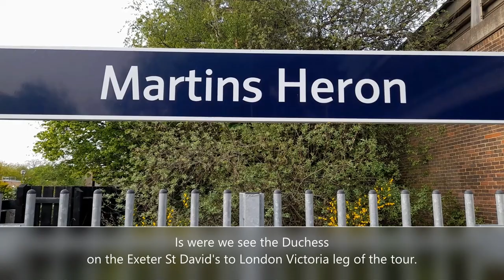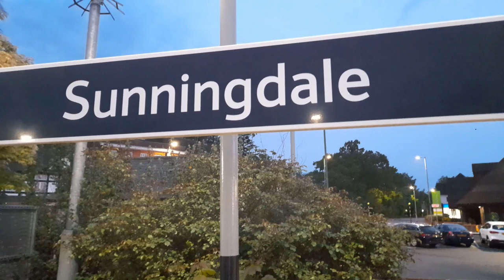6233 Duchess of Sutherland at Martins Heron & Sunningdale on the final leg of The Great Britain XIV.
6233 Duchess of Sutherland at Martins Heron & Sunningdale on the final leg of The Great Britain XIV.

The final leg of The Railway Touring Company's multi day main line steam tour around the UK. We see 6233 Duchess of Sutherland with the
1Z56 14:32 Exeter St David's to London Victoria. We also see South Western Railway 458503 and 458502 with a London Waterloo to Reading service.